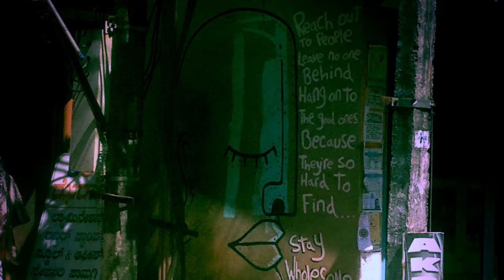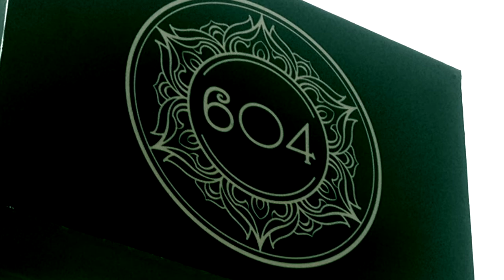JoYfull NaTives _ Rainbow Warriors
Track _Rainbow  Warrior || 604 STATION LIVE

W&P JoYfull๑NaTives PT 2012

 ± Expand & Vibrate JoY 604

JoYfull๑NaTives|| G.F.M  || Kunayala

►  Booking @  Kunayala Bookings